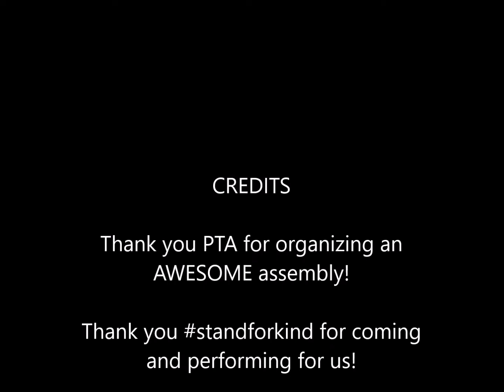standforkind Red Ribbon Week Assembly - Eagle Valley Elementary